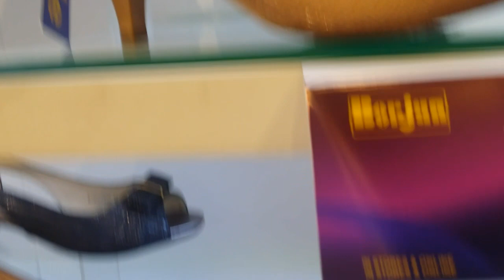Borjan shoes upto 50 % off sale / top branded shoes on low prices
You are going to see borjan shoes collection on 50 % off sale . # borjan shoes # borjan sale